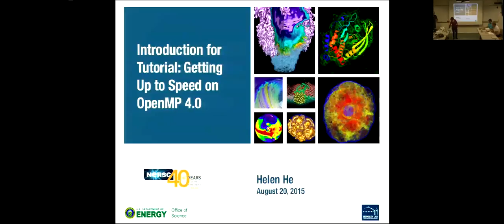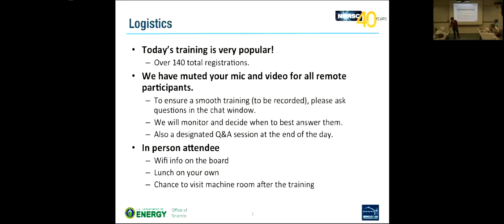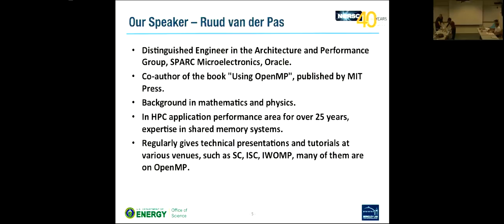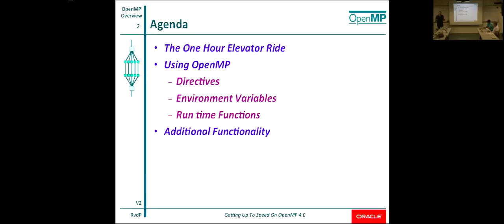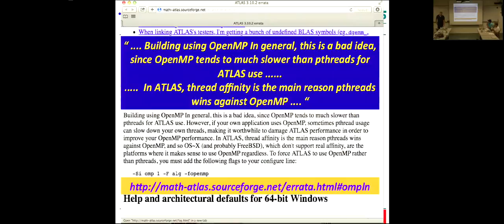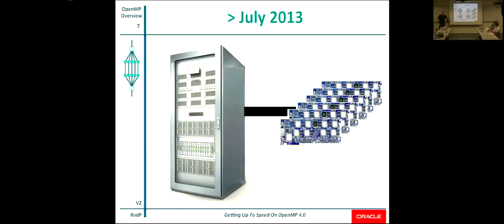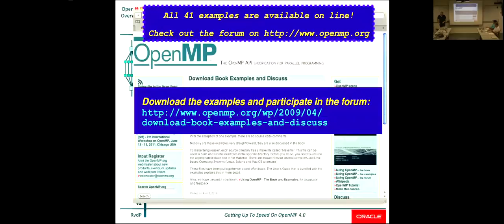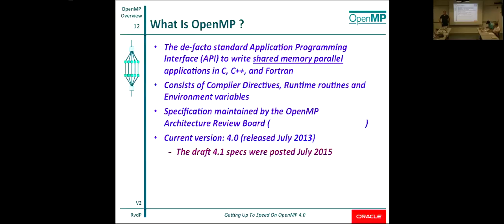Getting Up to Speed on OpenMP 4.0 (Part 1)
(1/5) Ruud van der Pas, Distinguished Engineer in the Architecture and Performance Group, SPARC Microelectronics, Oracle, also a co-author of the book "Using OpenMP" (published by MIT press), presented this tutorial on OpenMP 4.0 for NERSC users.